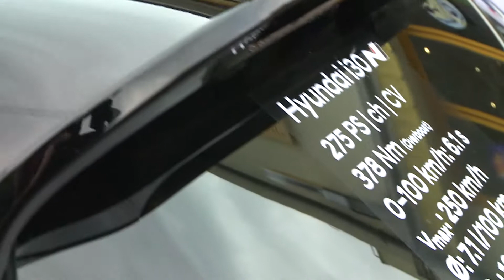Beratung mit Cafe und Gipfeli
Garage-Carrosserie Piccinato AG & Z Zähni Cafe/Bar Präsentieren Hyundai in Bättwil.
regiotvplus 17-KW-49